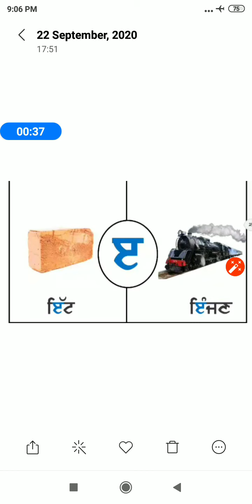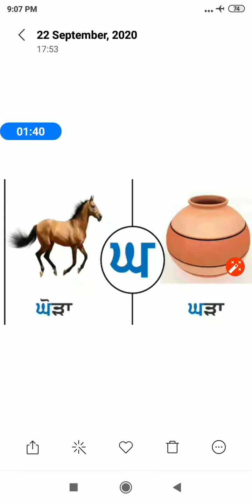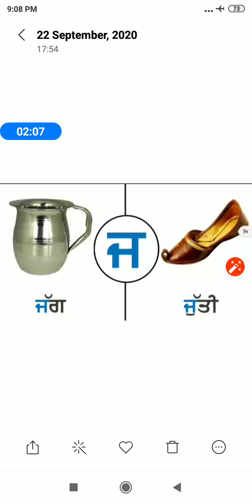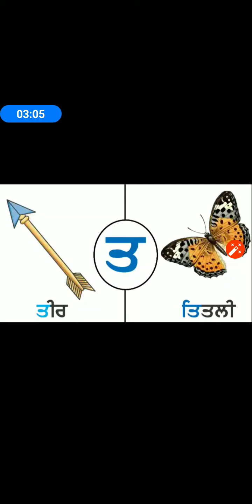BLJDAV-PRI-PUNJABI-SUDHA PAHUJA(Class 1st Topic Revision of ਪੰਜਾਬੀ ਵਰਨਮਾਲਾ ੳ ਤੋਂ ਨ)